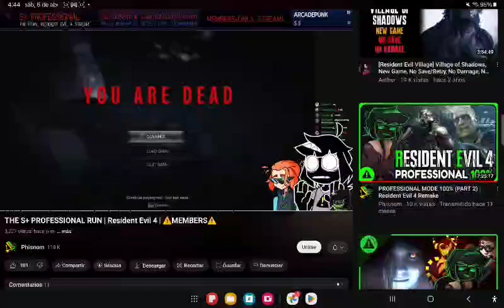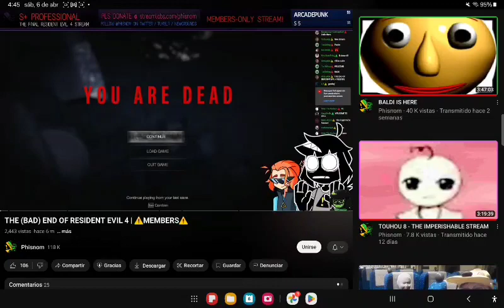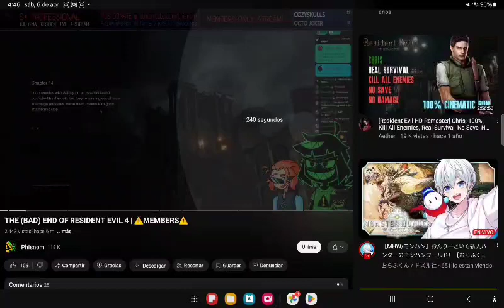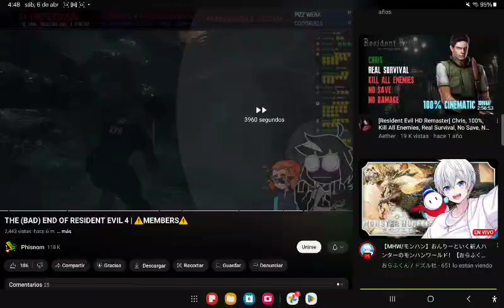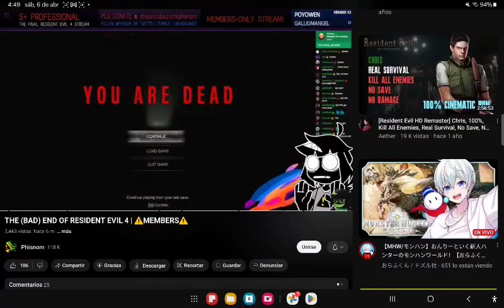Resident Evil 4 Bad ending Part 2 They have the second one ⚠️MEMBERS⚠️